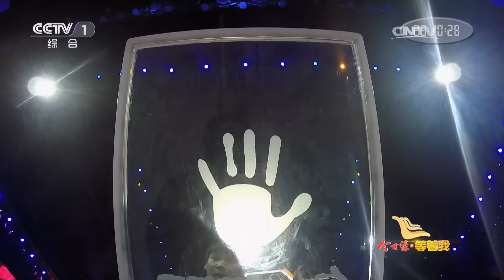在外辛苦上班孩子卻被公公弄丟 公公被兒媳埋怨多年 離世前能否見孫子最後一面《等着我》